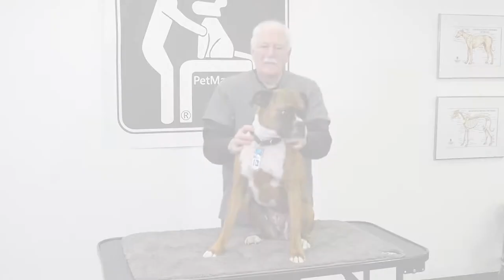Dog Lips, The Flew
The lips of the dog tell us so much.During massage we look for signs of stress in the dog.We look at the nose, eyes, ears, furrow on the head, the jaw.Look under the nose, the upper lip.

Puff out your upper lip.Feel the strain it puts on the underside of the nose;how it changes the shape of your nostrils. When dogs are anxious, the flew puffs & pulses
changing the shapes of the turbinates (a maze of bony passages with over 200 million scent receptor cells).When the dog is stressed, they want to know as much about their environment as possible.They change the shape of the inside of their nostrils.Pulsing changes the surface area.

The little groove between the two sides of the upper lip is the philtrum.GV-27 acupressure point is stimulated in emergencies when dogs are in shock.

On the underside of the lip is the frenulum-the TCM transition point between the Conception Vessel, the ultimate yin Meridian and the Governing Vessel, ultimate yang.This point is important for physical & emotional balance.

The Limbic System,Emotional Brain,starts here and follows the digestive tract.

I asked my brother a question. His lip puffed out. His body language said, “I’m not sure.” So, uncertainty.

Smooth the area around the nose and upper lip.Breathe.Hold your breath, dogs hold the tension in.Breathe, they release and let go.It’s part of each PetMassage.